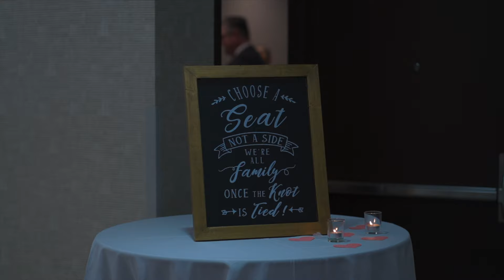Felicia + Goran's Wedding | Toronto 2020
Wedding I photographed & did video as well.

Toronto, Canada
March 2020

MY GEAR I USE:

My Drone
MAIN Camera
Favourite VLOG Lens
Favourite travel Lens
2nd Camera
VLOG Lens
Sony RX100III
Insta360 OneX
Go Pro7
Manfrotto Quick Release Plate
Manfrotto Mini Tripod
Rode Videomicro
Joby 3K Gorilla Tripod
Samsung T5 SSD Drive